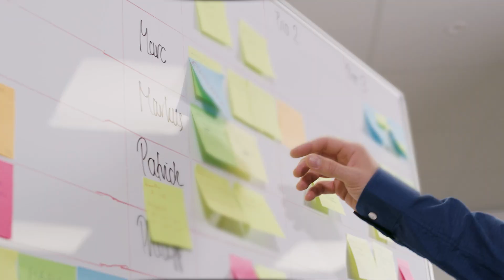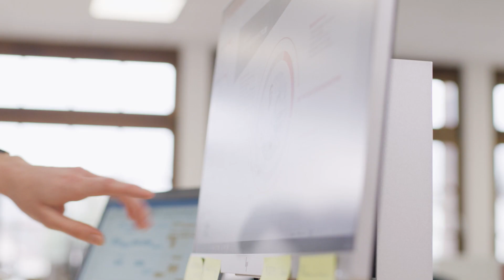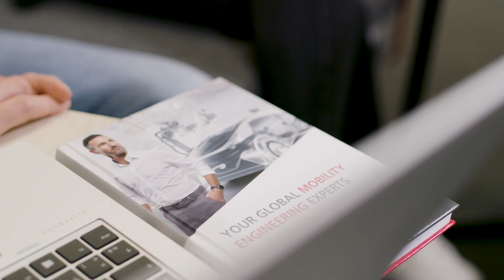Team Funktionale Sicherheit: Christian stellt sich vor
Mountainbiken und Funktionale Sicherheit? Wie passen diese zwei Dinge zusammen? Dies und vielmehr erzählt Christian im Video, welches wir am Standort Weinheim gedreht haben.